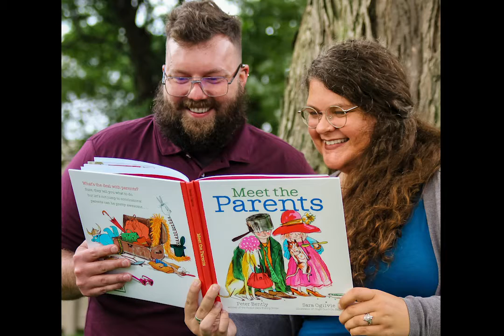Mrs. Kollar 3rd grade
Meet Mrs. Kollar! She is our 3rd grade sign language interpreter.